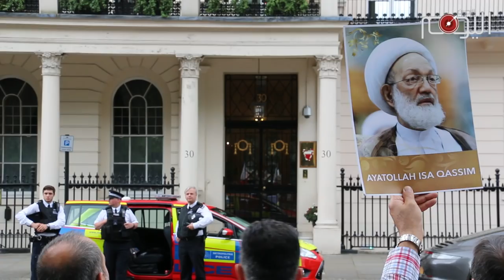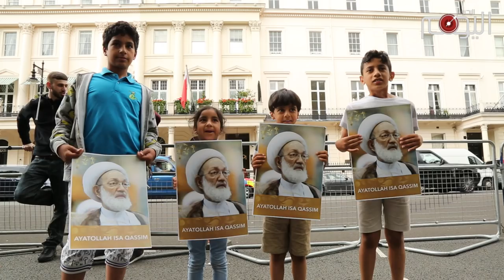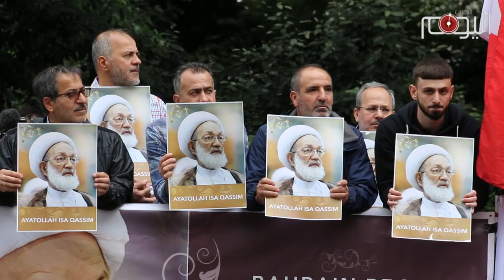تقرير متلفز: في اليوم العالمي للتضامن مع شعب البحرين .. اعتصام امام سفارة آل خليفه بلندن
في اليوم العالمي للتضامن مع الشعب البحراني اعتصم جمع من أنصار الحرية والعدالة أمام مقر سفارة آل خليفة في العاصمة البريطانية , استنكارا للحرب التي تشنها السلطات ضد الشعب البحراني الأصيل ورموزه وقادته السياسيين والدينيين, اعتصام شارك فيه بعض من أصحاب الضمائر الحية بالرغم من أوضاعهم الصحية.

وأما الجيل الجديد فهو يؤكّد على استمرارية اانضال وأن راية الثورة هناك من يحملها.

المعتصمون وجّهوا رسائل متعدد عبر هذا الإعتصام ومنها رسالة الى السلطات الحاكمة.

فيما بعث آخرون رسالة الى السفير الخليفي  ومفادها انهم سيلاحقونه باعتباره رمزا من رموز الترويج للكراهية في البحرين.

وحذّر ناشطون  آخرون المجتمع الدولي من مغبة عدم الإكتراث لما يجري في البلاد.

 هذا التضامن مع شعب البحرين يعكس مشروعية قضيته , ويؤكد على انه ليس وحيدا في ساحة المواجهة.